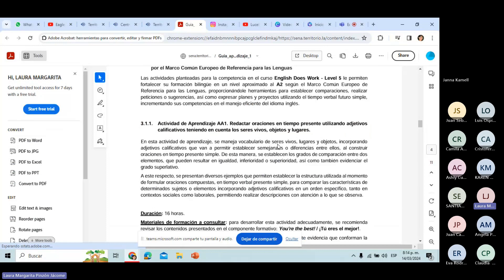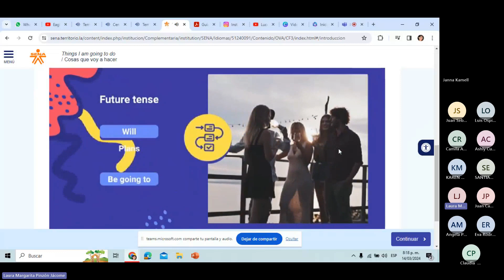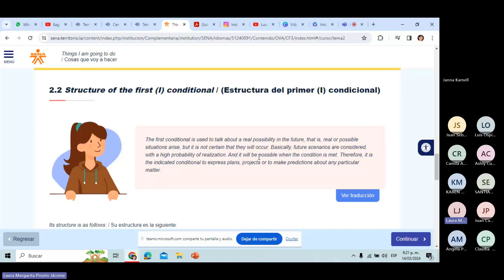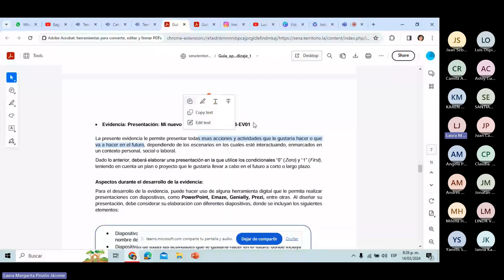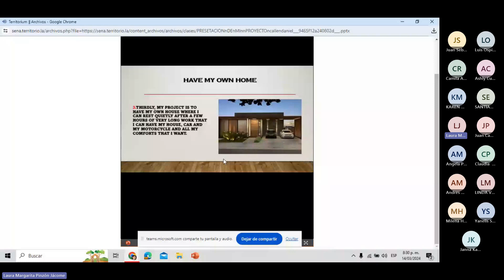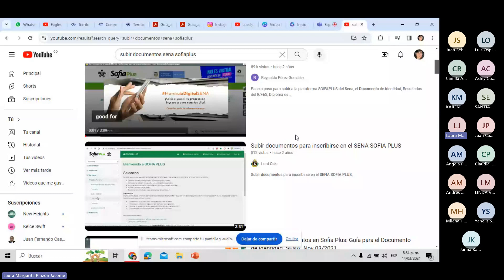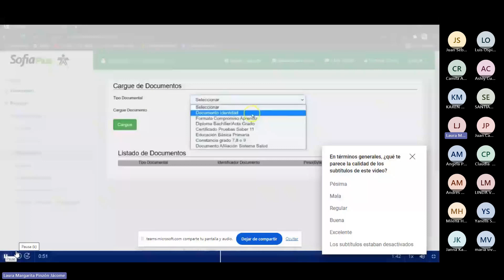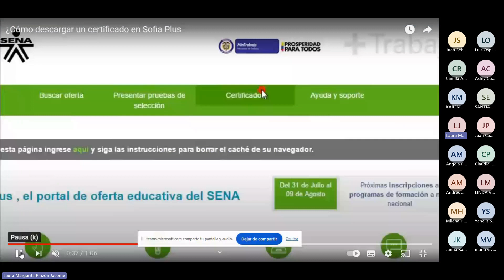tutorial evidencias 3 y 4